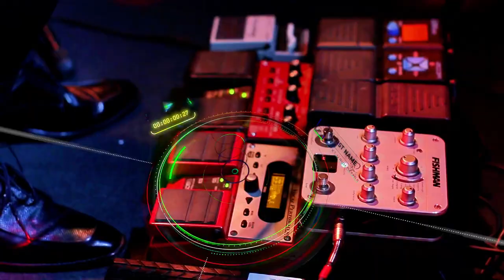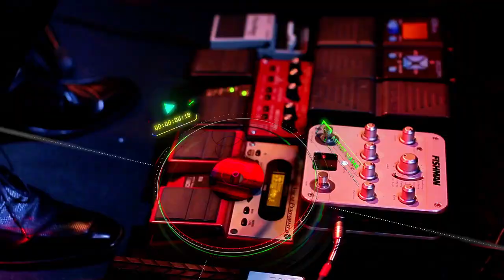Live Musik - IP Lhee Band